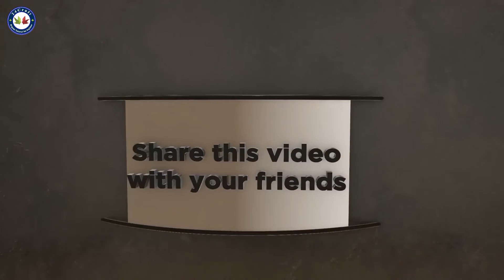Origami Love Heart Gift Box - How To Make Origami Heart Gift Box - DIY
Hey, guys! In this video, I gonna show you how to make origami heart gift box paper.
   After watching this video I hope you will enjoy it and try to make it at your home. You can make it for a special gift to your friend or parents.
   I try to make the tutorial easy to follow for beginners and also more experienced paper folders!
         Thank you! Your support keeps this channel going.